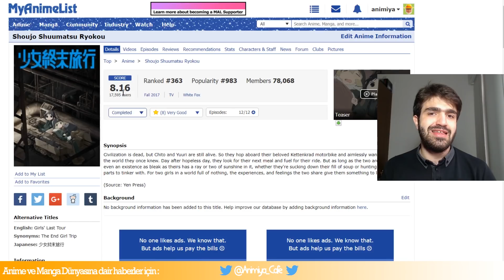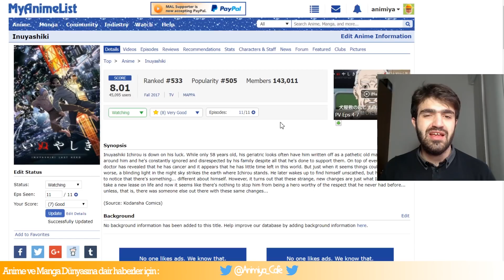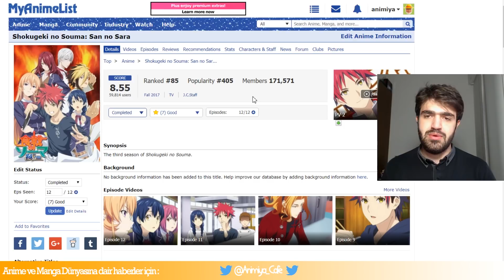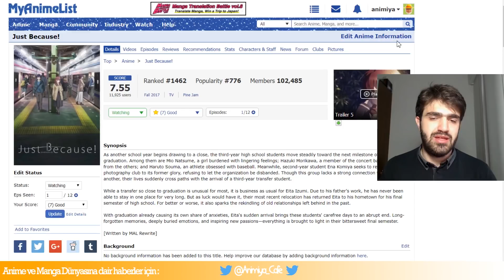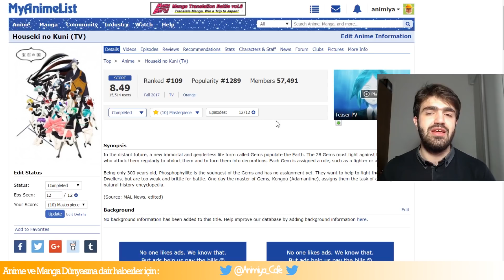2017 Sonbahar Sezonunun En Kaliteli 5 Anime Serisi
Sonbahar 2017 sezonu anime severlere keyifli bir 3 ay sağladı. Peki bu sezon içerisindeki en iyi seriler hangileriydi. Görüşlerinizi yorum kısmında belirtmeyi unutmayın

WhatsApp ve Discord Grup Kuralları

Kesinlikle ve kesinlikle o grubun baz aldığı seri hariç diğer anime ya da manga serileriyle alakalı spoiler vermek yasaktır!! (Ana sohbet grubunda herhangi bir spoiler olmamalıdır)

Hakaret, küfür ve başkasını itham etici (hedef alıcı) ifadeler kullanılmamalıdır

Genel Anime ve Manga konsepti dışında (Siyaset, Günlük Yaşantı vs.) konular konuşulmamalıdır.